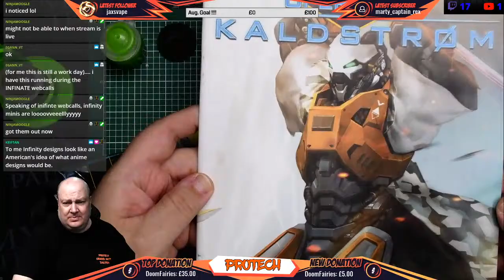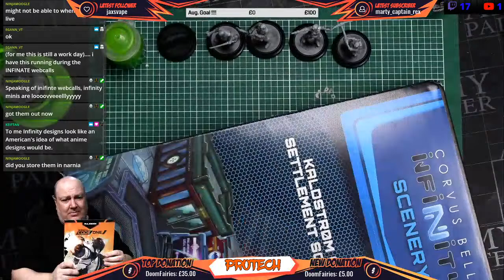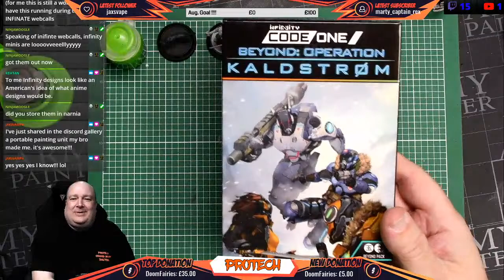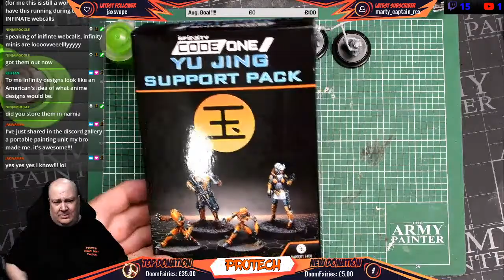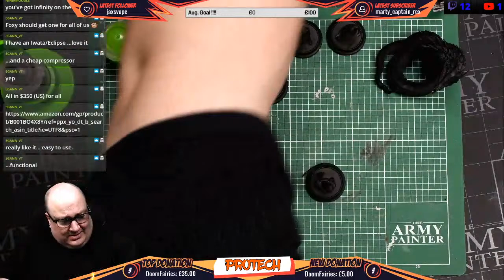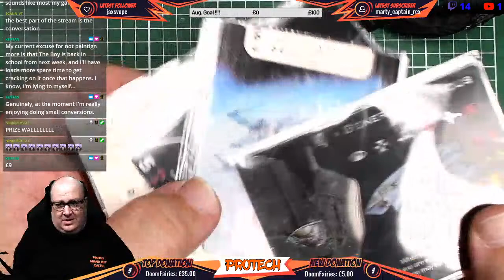Pro Tech Models Stream #041 - Building and Painting Mythos Figures from the Priory